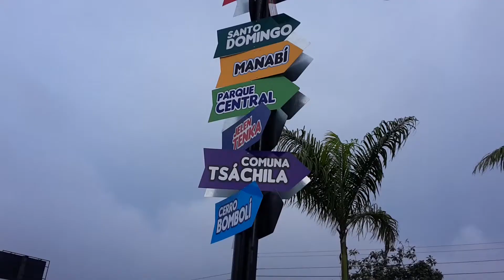Amado soy - Daniel Alcívar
Escrito el 4 de junio 2021 a las 00h35.

Grabado en el parque de la integración, a pocos pasos del parque de la juventud. En Santo domingo.